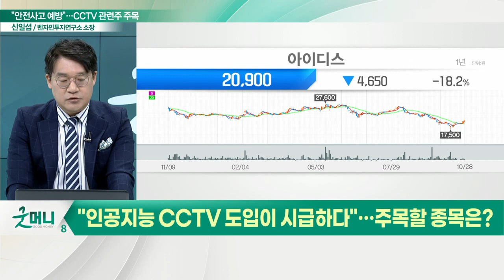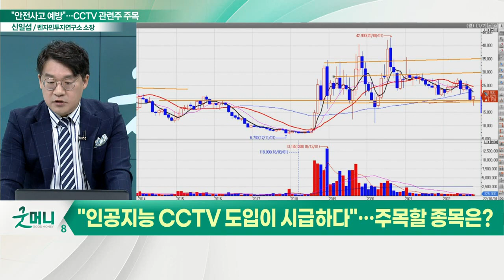아이디스(143160), 영상 보안 토탈 솔루션 주목... "안전사고 예방… 인공지능 CCTV 필요"_신소장의 시그널 (20221031)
아이디스(143160), 영상 보안 부문 솔루션 최강자
- 영상 통합 솔루션 서비스 제공
- '아이디스 딥러닝 엔진' 보유
- 다양한 제품에 적용 AI 라인업 출시 예정